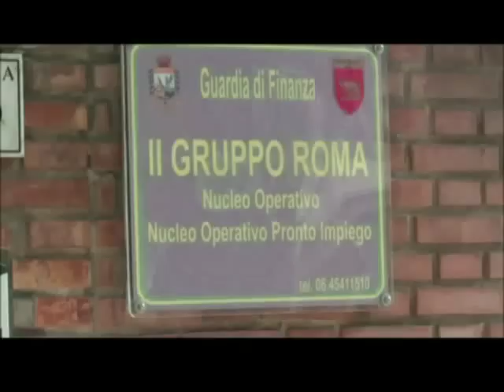10 dicembre 2012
Roma: Scoperto falso dentista